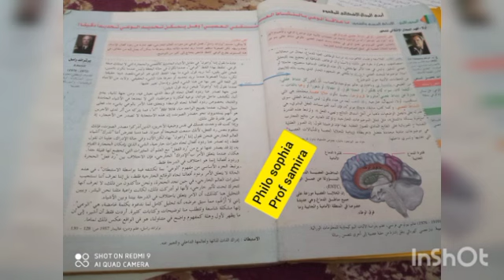الادراك الحسي والشعور # المحور الأول # مجزوءة ما الإنسان ؟#